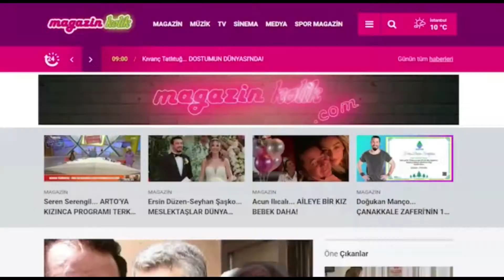Mehmet Ali Erbil, Şafak Sezer… USTALAR YEMEKTE BULUŞTU!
Usta oyuncular Mehmet Ali Erbil, Şafak Sezer Etiler'de Tepsi Et isimli mekanda yakın dostları oyuncu Ercan Avşar ile buluştular.  Yemekte kahkahalar havada uçuştu!